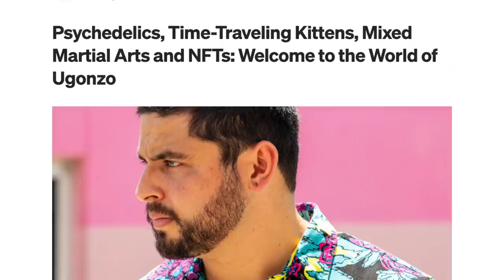Big Bench Session | Chest Day | Mike Rashid